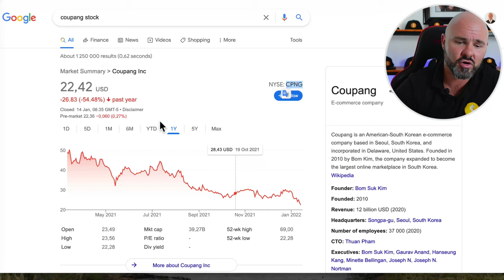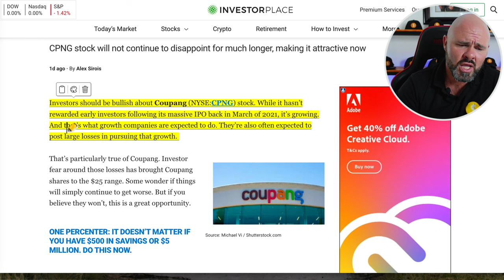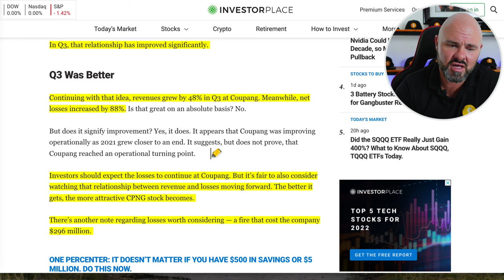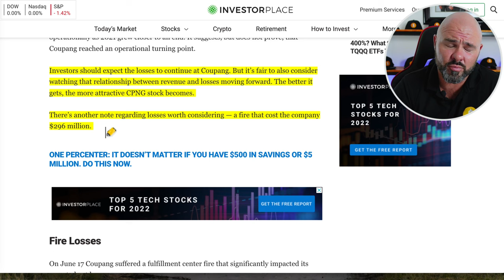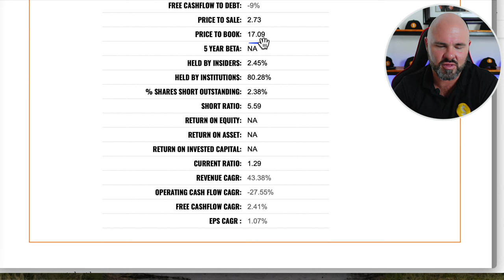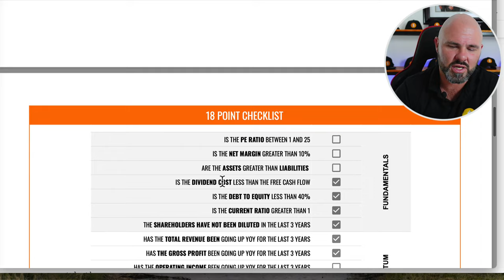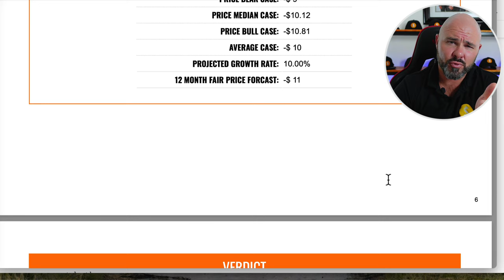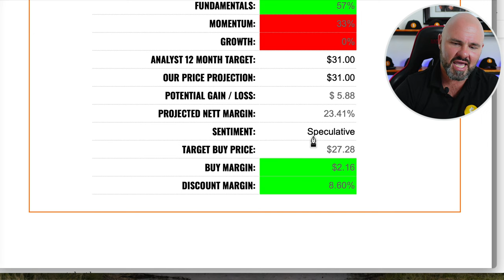Coupang Stock - About to Explode?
The coupang stock has been getting hammered in the middle of a massive market sell of, and the question is should you be buying based on revenue that could be about to explode